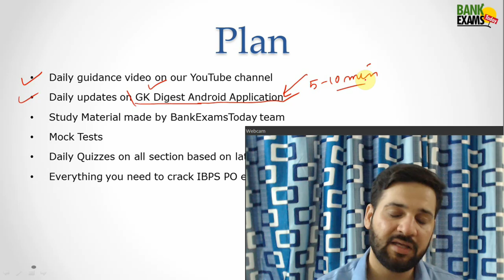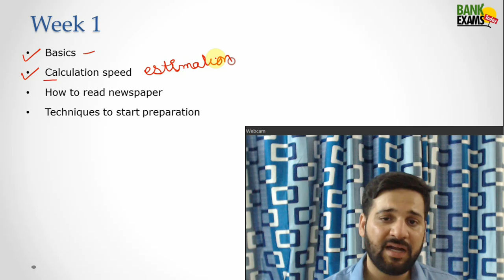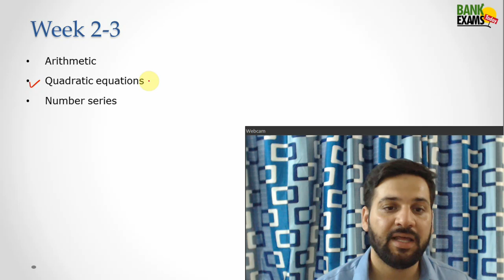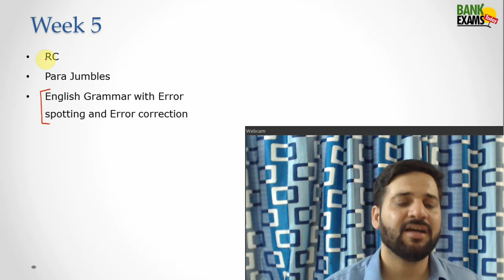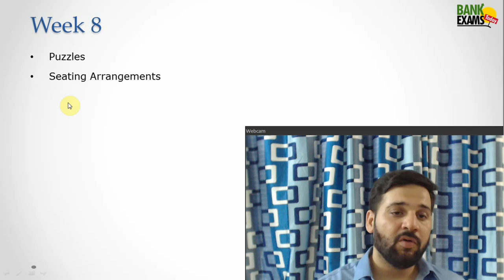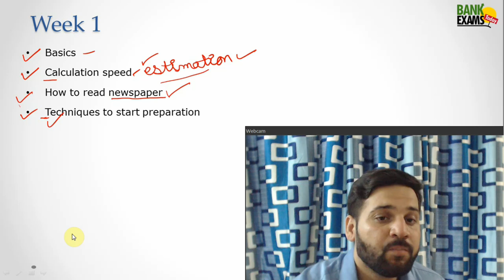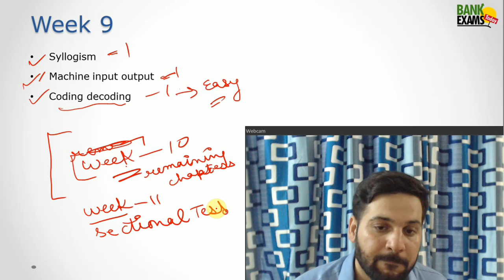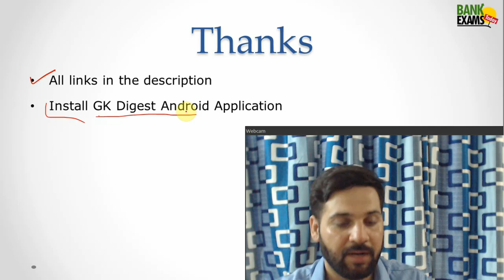IBPS PO Mega Preparation Plan - 9 Weeks Course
Complete 9 Weeks Study Plan for IBPS PO. With study material, PDFs, tests and mocks.

***Link to IBPS PO Mega Preparation Course***